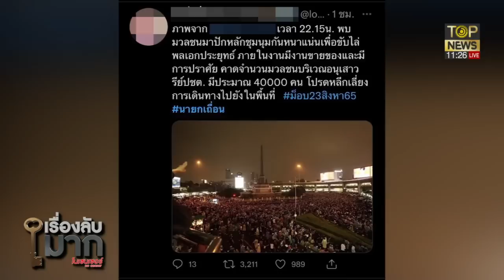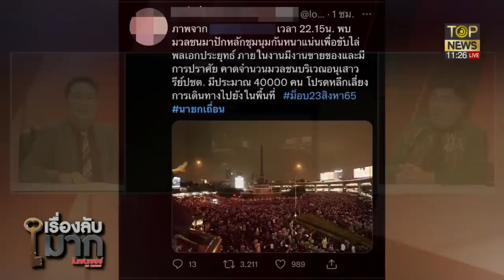ดร.เสรี เตือน ระวังเสียหมา สร้างวาทะกรรม นายกฯเถื่อน ตีตราก่อนศาลวินิจฉัย | เรื่องลับมาก | TOP NEWS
ดร.เสรี เตือน ระวังเสียหมา สร้างวาทะกรรม นายกฯเถื่อน ตีตราก่อนศาลวินิจฉัย